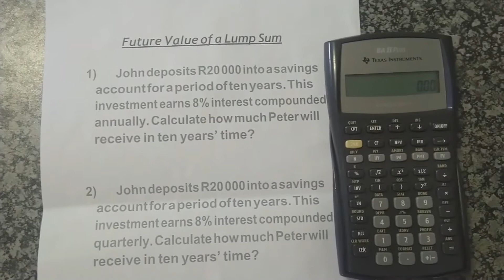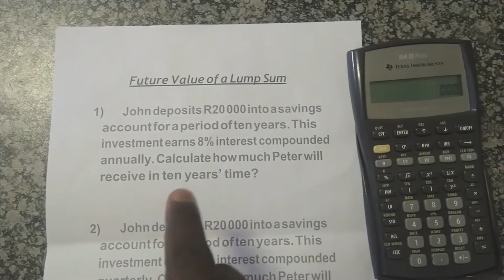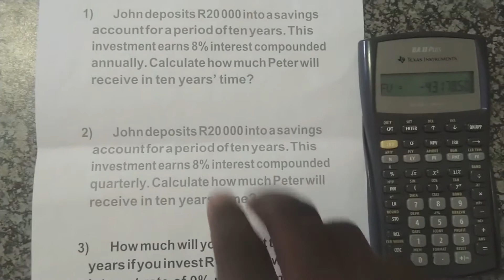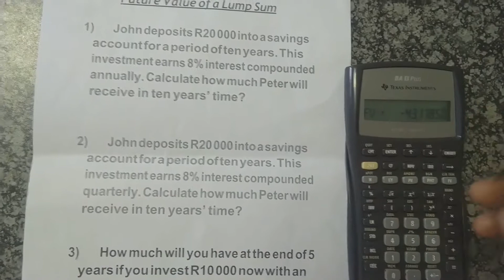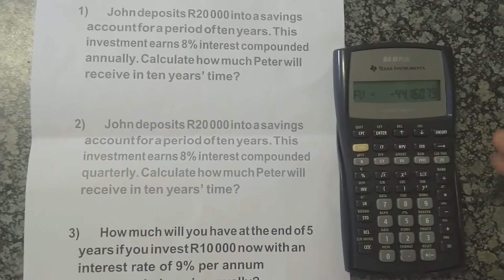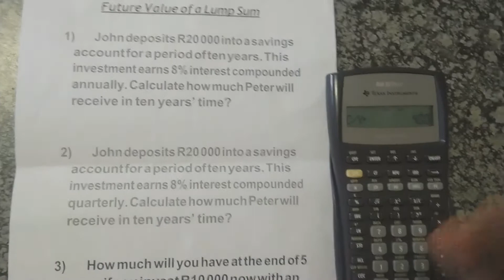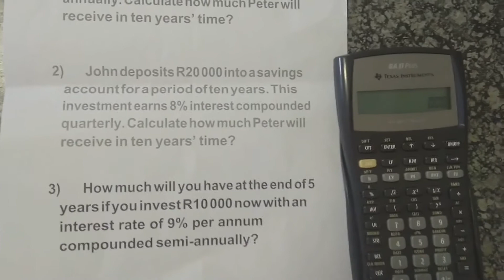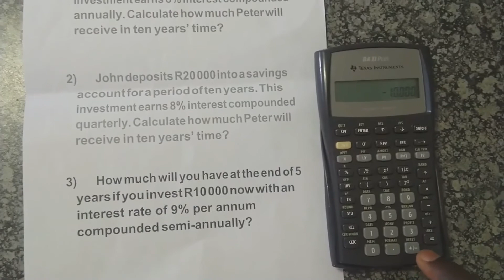Future Value of Lump Sum (Single amount) | BA II Plus Texas Instrument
In this lesson, we explain what the Future Value of a lump sum (single amount) is and how to calculate the future value (FV) of a lump sum (single amount) using the financial calculator BA II Plus Texas Instrument. We also explain and go through examples of how to calculate the future value (FV) of a lump sum (single amount) when there is compounding using the financial calculator BA II Plus Texas Instrument. We go through various examples with compounding annually (yearly), compounded quarterly, and compounded semi-annually.

Check out other straight-forward examples on our channel.

We also offer one-on-one tutorials at reasonable rates.